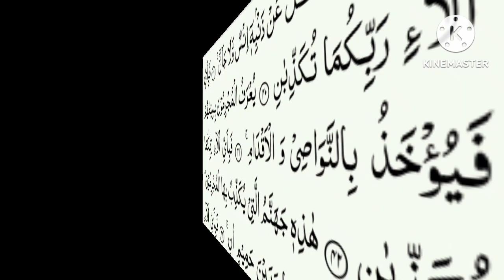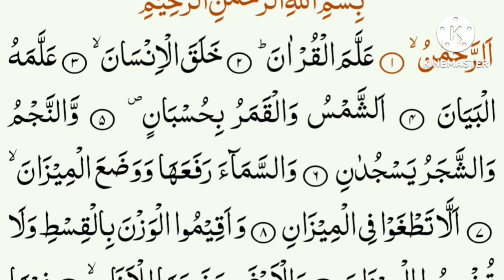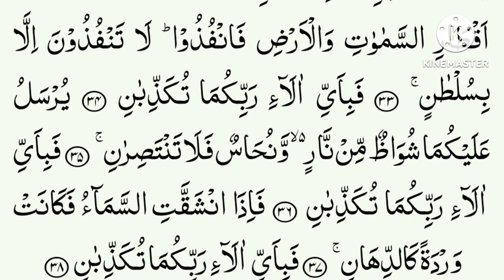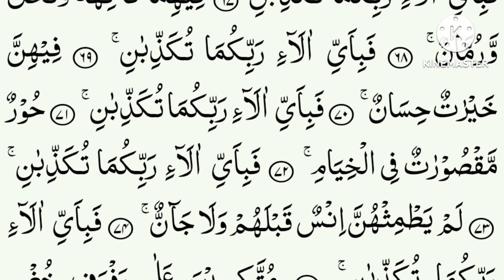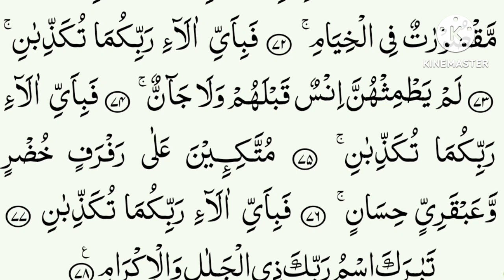Surah Ar-Rehman💛🕋 {New Voice} (live) +| with Arbic text | By Hafiz Ali bin Siddiq 25-Feb-2023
!!Assalam O Alikum, Welcome to "ABS Quran Tilawat" YouTube Channel. I am Ali bin Siddiq
Surah Ar-Rehman 😍🕋 + | Surah waqiah recitation live with Arbic text